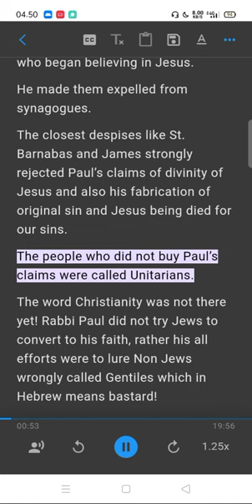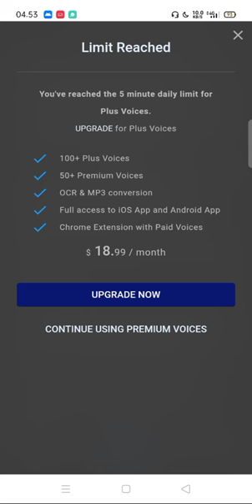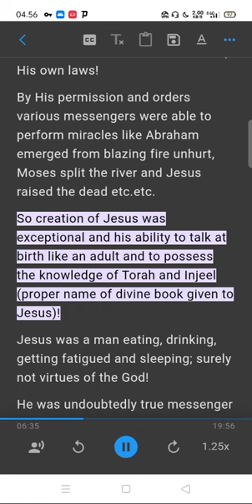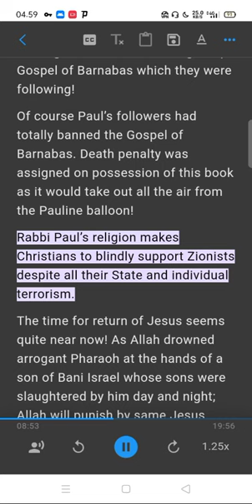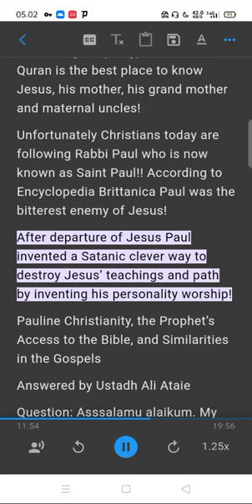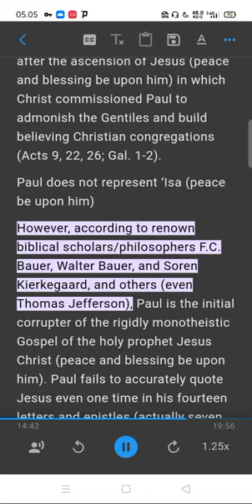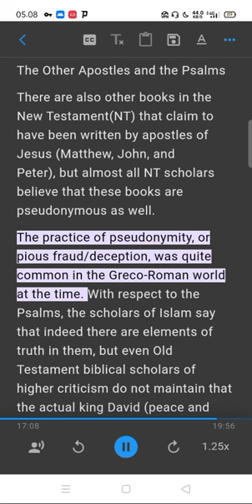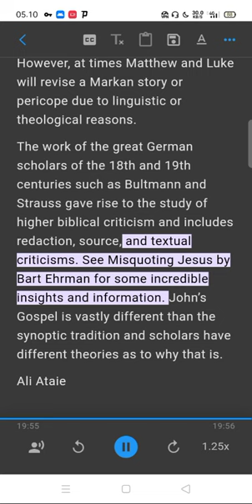How did Paul destroy Jesus’s religion!